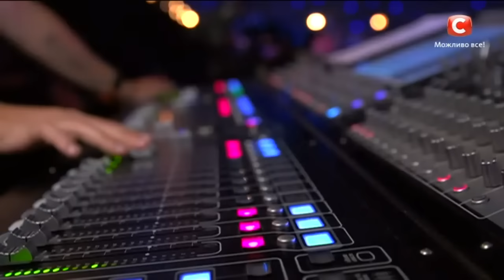Сергей Соловьев - НЕАНГЕЛЫ - РОМАН cover|Шестой кастинг «Х-фактор-8» (07.10.2017)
Шестой кастинг   Х-фактор-8  от  7-го октября (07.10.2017) в Мариуполе

Судьи:  Настя Каменских,  Дмитрий Шуров (pianoboy), Олег Винник и  Андрей Данилко.

Описание:  Теперь отбирать лучших артистов и бороться с ними за победу в шоу будут известная артистка и талантливая  певица Настя Каменских, музыкант, солист проекта Pianoбой Дмитрий Шуров, певец, автор и композитор Олег Винник, а также артист, автор и композитор  Андрей Данилко.

Ведущий шоу: Андрей Бедняков. Х-фактор